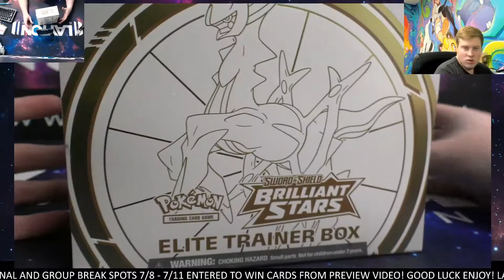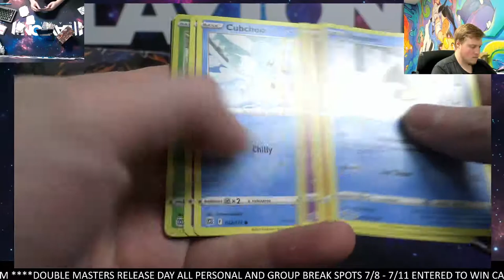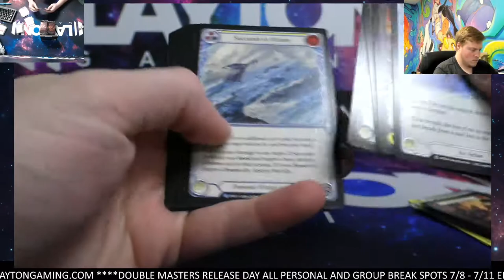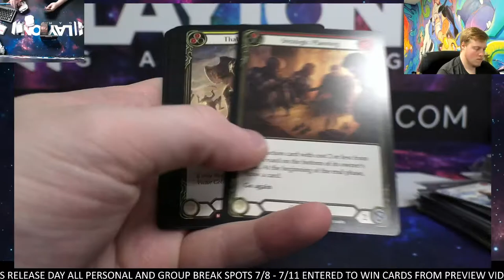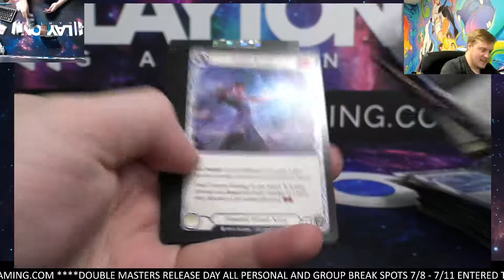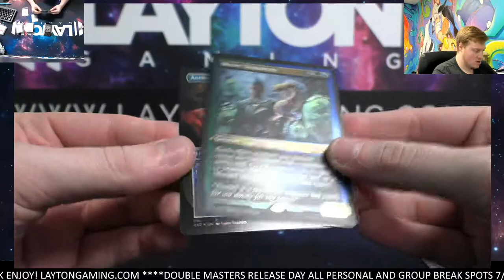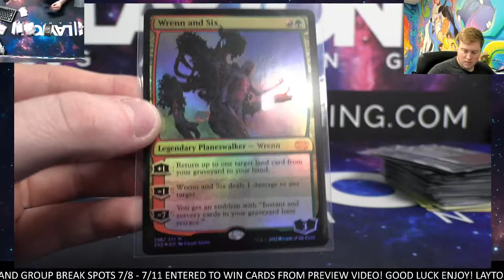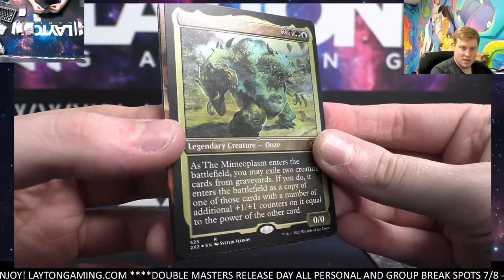Ripping a Couple Products for Jess G